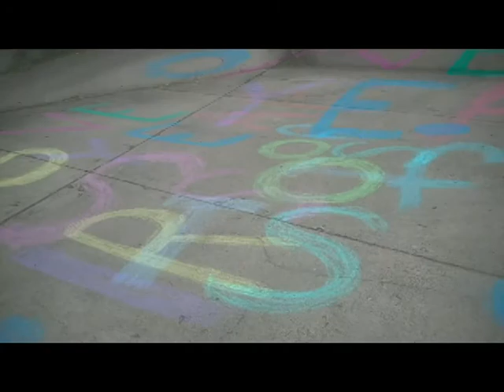Day 229 of Firsts: Driveway Chalk Marketing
Lu Ann puts One Year of Firsts . Com in driveway Chalk Art